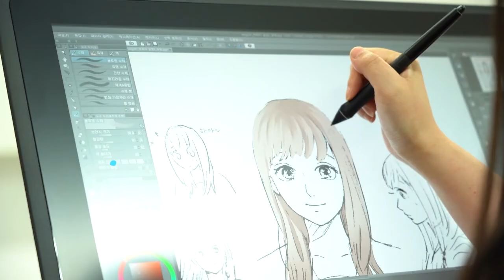[상상해봐,지금부터!] 상지대 | 만화애니메이션학과 “야상지,같이가” 랜선등교, '강풀'작가 우리학교 선배님이다! 수험생 수시생 입시생 우리학과 매력어필! 일단 한 번 들어봐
[상상해봐,지금부터!]
“야상지,같이가” 랜선등교, 미리 한 번 가볼래?
수험생 수시생 입시생 우리학과 매력어필! 일단 한 번 들어봐

[우리학과를 빛낸 선배님] 웹툰작가 "강풀"

상지대학교 학과소개-만화애니메이션학과
"한류 문화콘텐츠를 선도하는 전문인력 양성"

예술과 디지털미디어가 결합된 문화콘텐츠의 결정체, 웹툰과 애니메이션은
오늘날 우리나라를 넘어 전 세계로 그 영향력을 넓혀나가고 있습니다!

만화애니메이션학과에서는 웹툰과 만화, 애니메이션을 폭넓게 배울 수 있어
학생들이 글로벌 한류, K-콘텐츠의 주역으로 거듭날 수 있도록 하고 있습니다.

상지대학교 만화애니메이션학과에 대해 더 알아볼까요?